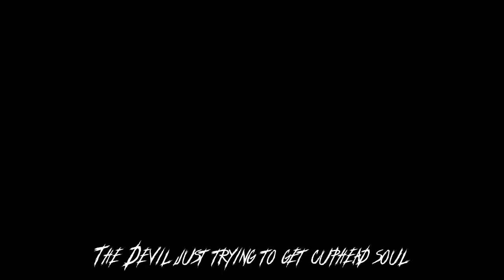The Devil trying to take cuphead soul